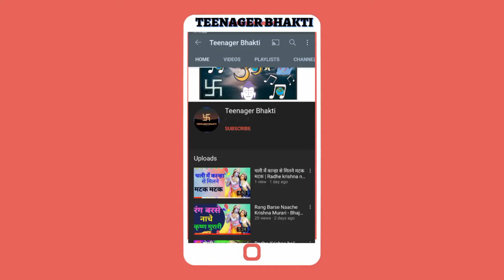navratri सीने से लगा ले ओ माँ मेरी |Mata ka Jagran|mata ki chawki ka jagratrata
मैया तू मैया में बेटी तेरी,

2nd navratri mata bhajan,
mata ke bhajan 2 navratri,
mata bhajan 3d,
mata ke bhajan 3d song,
mata rani bhajan 3d song,
3d audio mata bhajan,
mata ke bhajan mp3,
3 mata ke bhajan,
mata ke bhajan 30 second,
mata ke bhajan 3d,
3 mata ka bhajan,
mata bhajan mp3,
mata bhajan 4k status,
mata 4ani bhajan,
mata ke bhajan status 4k,
mata ke bhajan 4k,
4th navratri mata bhajan,
4th day mata bhajan,
5 navratri mata ke bhajan,
mata rani ke bhajan 5 minut ke,
64 jogani mata bhajan,
delhi 6 mata bhajan,
mata ke bhajan 6 navratri,
7 mata ke bhajan,
7 mata ka bhajan,
mata ke bhajan 7 navratri,
mata bhajan 8d,
mata rani ke bhajan 8d audio,
mata ke bhajan 8d song,
8 mata ke bhajan,
mata rani ke bhajan 8d,
narendra chanchal mata bhajan 90s,
9 mata ke bhajan,
9 mata rani ke bhajan,
mata rani ke bhajan 99,
mata rani ke bhajan 90s,
mata ke bhajan 99,
9 mata ji ke bhajan,
navratri 9 mata bhajan,
9 devi mata ke bhajan,
9 din mata ke bhajan